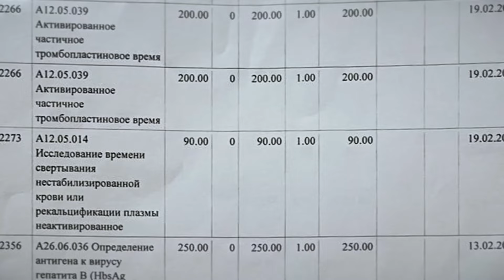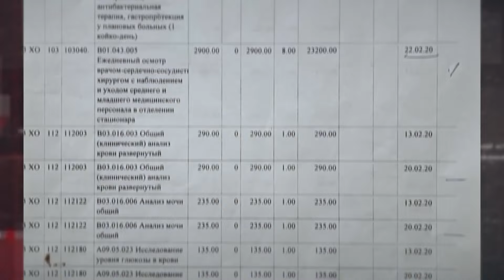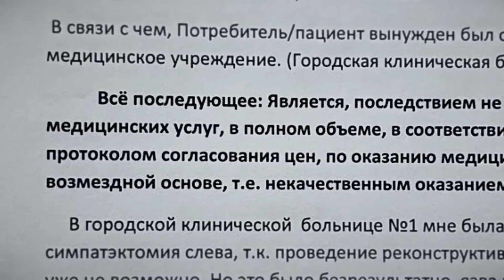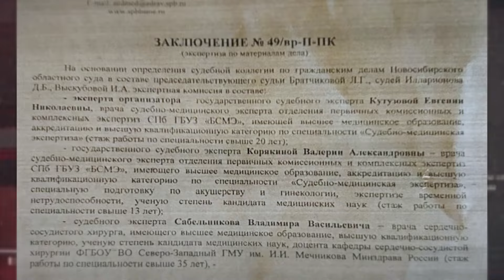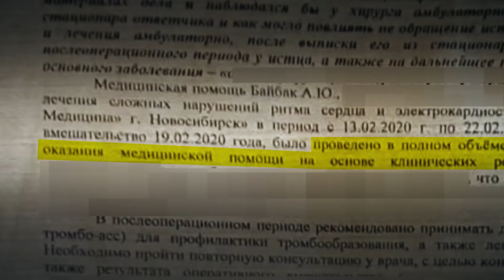Лишившийся ноги новосибирец требует компенсацию от медиков: экспертизы разошлись в выводах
60-летний Александр Байбак утверждает, что после операции по стентированию артерии, он лишился ноги и стал инвалидом. Но медики частной клиники «РЖД-Медицина» с претензиями пациента не согласны. Тем не менее, районный и областной суды частично удовлетворили иск о материальной компенсации в пользу мужчины. А вот вышестоящая инстанция решение отменила и отправила дело на новое рассмотрение. Выводы повторной судебной экспертизы удивили сибиряка.